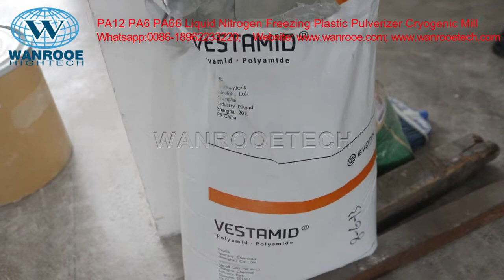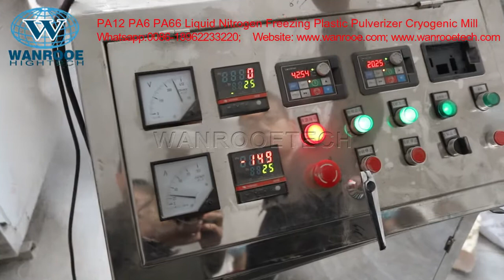PA12 PA6 PA66 Liquid Nitrogen Freezing Plastic Pulverizer Cryogenic Miller Machine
China WANROOETECH factory manufacture & supply nitrogen cooling pulverizer，liquid nitrogen cooling plastic pulverizer，cryogenic cooling pulverizer，cryogenic plastic pulverizer，cryogenic pulverizer，cryogenic grinder，cryogenic miller，cryogenic powder making machine，cryogenic powder grinder machine

Configuration：
Liquid nitrogen tank, material solo,machinery grinding machine, draught fan, powder discharging cyclone.

Working Principle：
This PNCP series Cryogenic Pulverizer using liquid nitrogen to lower the input material temperature to material embrittlement condition firstly, then go to the grinding chamber, the input materials were throughly pulverized through blade wheel’s high speed rotating, and the comprehensive force like mutual repeatedly impact, crash, shear and friction between the materials and blades, fluted disc, materials and materials.Grinded materials will be classified and collected by air screen cone type classifier, the grinded material or powder which have not reached the material fineness degree will go back the grinding chamber for re-grinding, most of the cool air will return back to grinding chamber for recycling usage.

Features:
While grinding, the cooling source of cryogenic pulverizer system is forming a closed -circuit circulation system, so the cooling source will be thoroughly used,save energy; and the particle fineness degree rang from 10-700 mesh, even reach micron fineness degree. Apply liquid nitrogen as grinding medium, achieve cryogenic grinding, anti-explosion, anti-oxidation etc effect. In the pulverizing system, the cold source forms a closed cycle system, which makes full use of energy and saves energy. The temperature of the cold source for grinding can be reduced to 196 degrees below zero. According to the brittle point temperature of the material, the temperature can be controlled in the grinding process, and the best grinding temperature can be selected, so as to reduce the energy consumption. The grinding fineness can reach 10-700 meshes, and even reach micron fineness. In addition, liquid nitrogen is used as grinding medium to achieve ultra-low temperature comminution, which can achieve the comprehensive effect of explosion proof and oxidation resistance of materials.